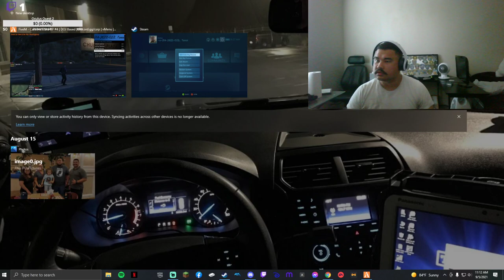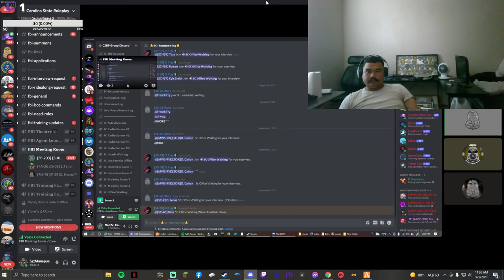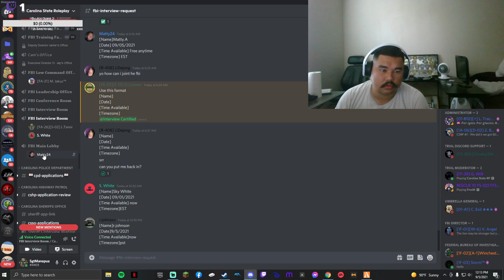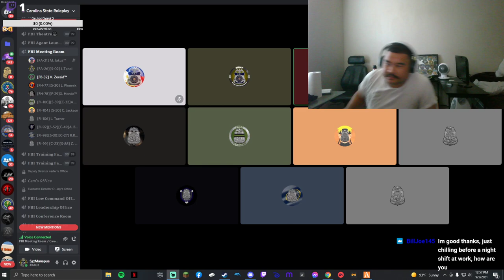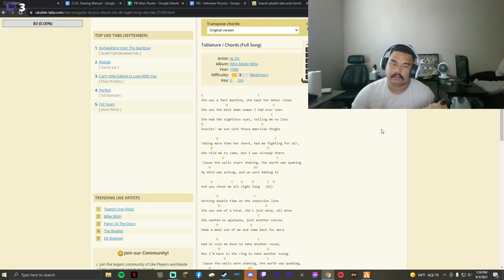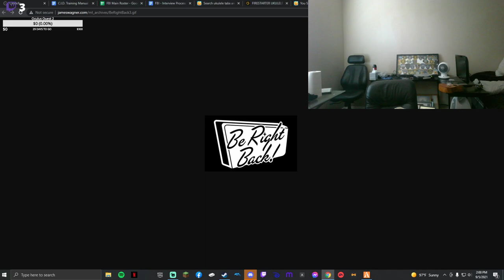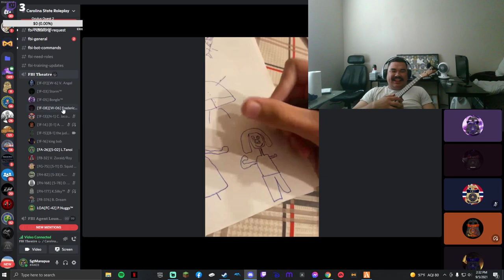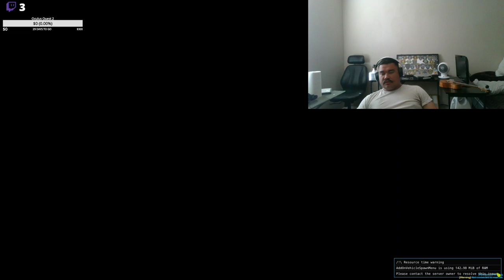5M CSRP FIB Criminal Investigations Training Detective Work and General FBI business Swat Head Patro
add me on discord at SgtManapua#4403 check out my tiktoc as well

5M CSRP FBI Criminal Investigations Training Detective Work and General FBI business Swat Head Patrol -- Watch live